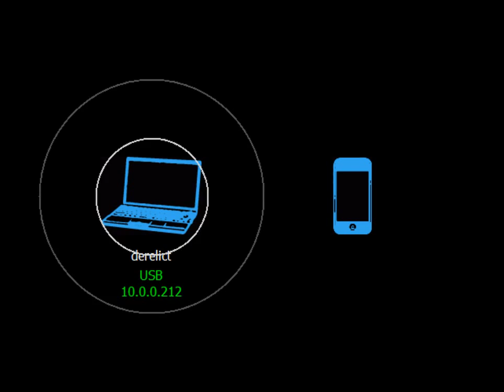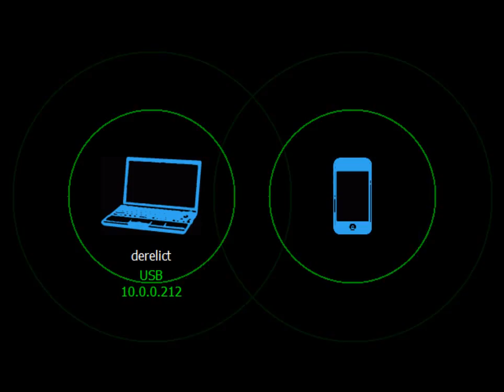Wine & Wires - Lazy Day Noodling